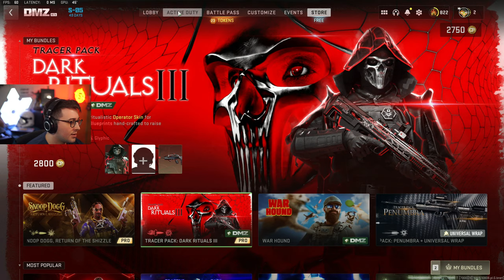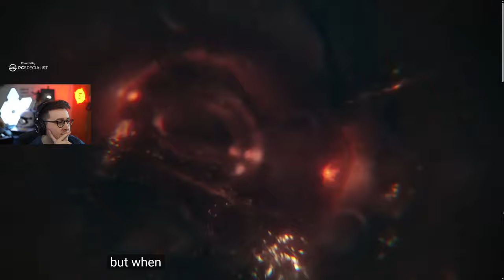DMZ has a NEW Best Weapon..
DMZ Season 5 is HERE! This weapon can 1 SHOT every vehicle in the game..  Playing with @Westie  @Phixate